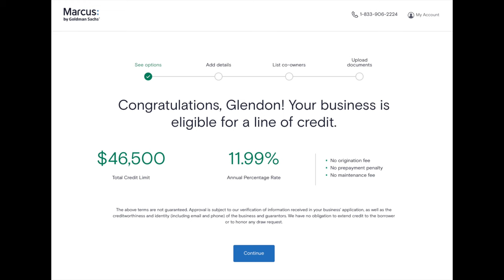RIP -CPN -The Future of Credit and if you have Bad Credit in the Future you will be F#CKED